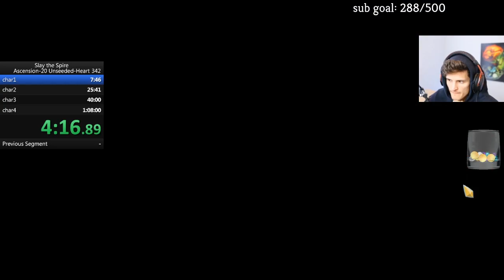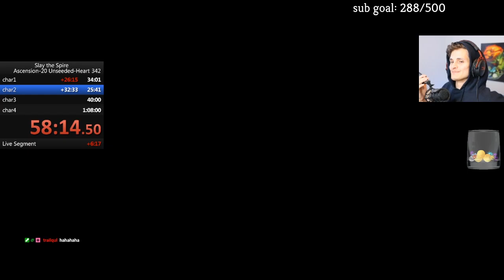3 HEARTS in under 2 HOURS! Silent Ascension 20 Speed Streak | Slay The Spire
3 HEARTS in under 2 HOURS! Silent Ascension 20 Speed Streak | Slay The Spire

In this Slay the Spire Ascension 20 Silent video, we do some speed streaking and go for the goal of 3 hours killed in under 2 hours. We utilize poison and shivs and had some clutch wins. Enjoy!